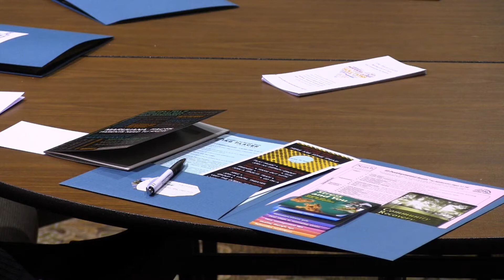Drug and Alcohol Awareness